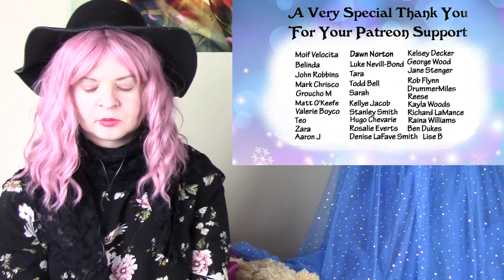Twilight Zone 3x11 "Still Valley" Reaction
Heya. I'm Heather. I react to things. Mostly TV shows.